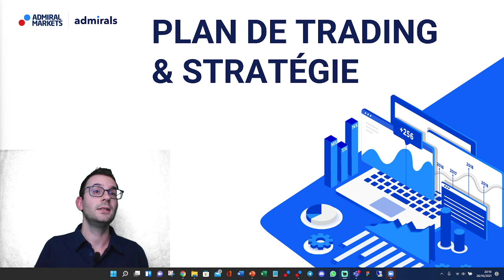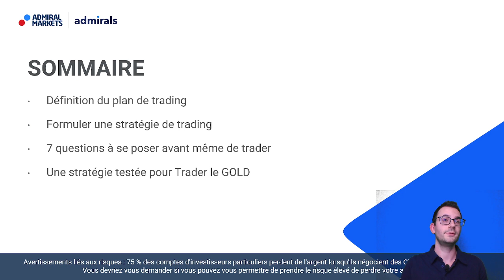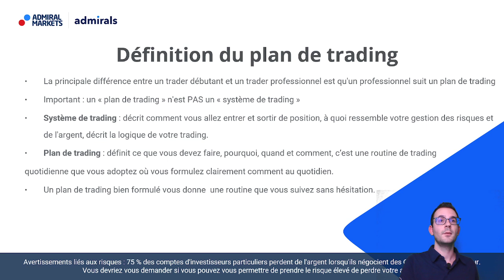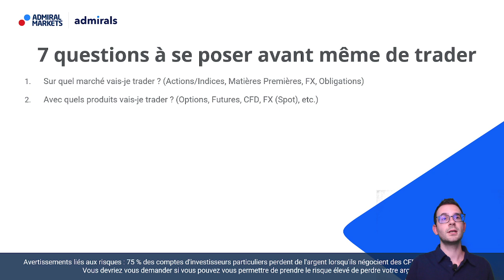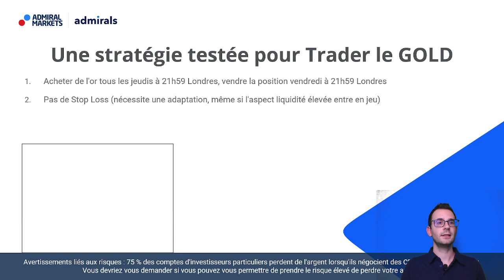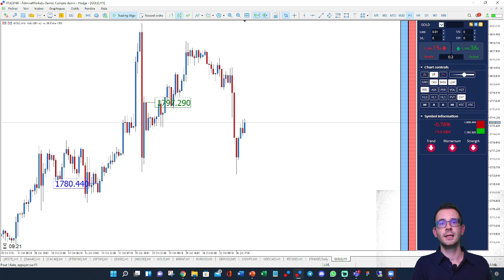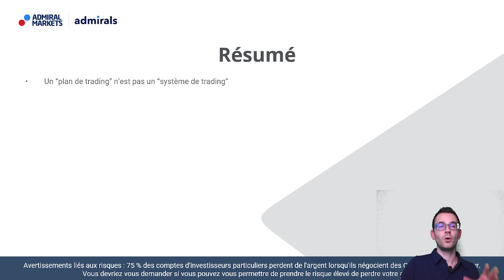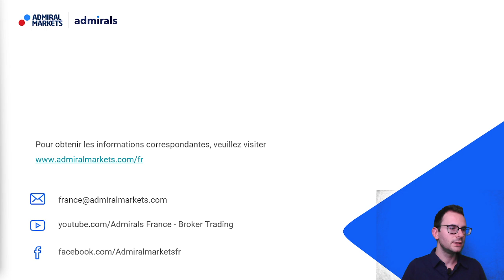COMMENT faire un plan de TRADING et une stratégie qui MARCHE 🎙️ Admirals 🚀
Comment définir un PLAN de TRADING est la véritable base pour DEVENIR TRADER 💥

Pour bien faire les choses, vous devez APPRENDRE à élaborer une stratégie de trading. C’est exactement ce dont nous parlerons dans notre prochain webinaire le 26 octobre 2021 🚀

Je vous présenterai également une stratégie développée par les traders ADMIRALS 💰

La fin de ce séminaire, vous saurez :

✅ Les règles pour créer un PLAN de trading
✅ COMMENT développer une stratégie
✅ Une stratégie pour TRADER le GOLD

►Risque avertissement◄